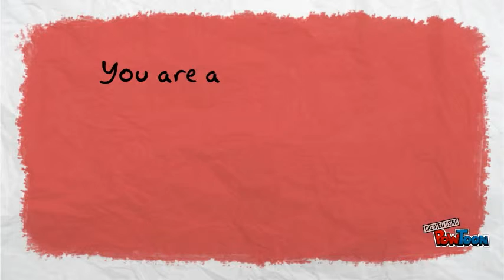Why I Love You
For my amazing wife on Valentine's Day.-- Created using PowToon -- Free sign up -- Create animated videos and animated presentations for free.  PowToon is a free tool that allows you to develop cool animated clips and animated presentations for your website, office meeting, sales pitch, nonprofit fundraiser, product launch, video resume, or anything else you could use an animated explainer video. PowToon's animation templates help you create animated presentations and animated explainer videos from scratch.  Anyone can produce awesome animations quickly with PowToon, without the cost or hassle other professional animation services require.